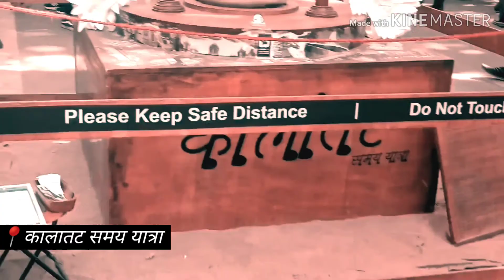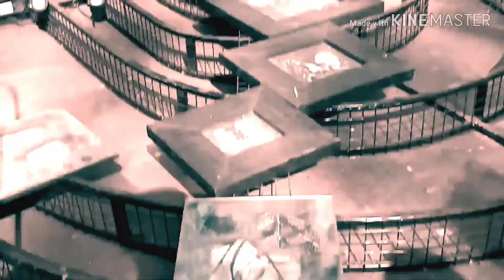Kala Ghoda Art festival 2019 | Shubham Sangare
Hey guys this is my video with new content i try something new i hope you guys are enjoy it 😊